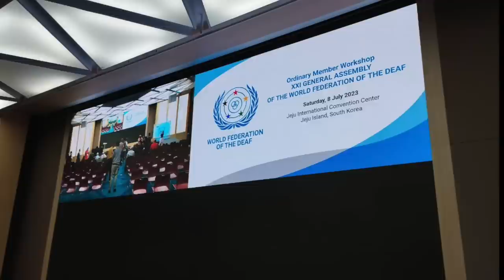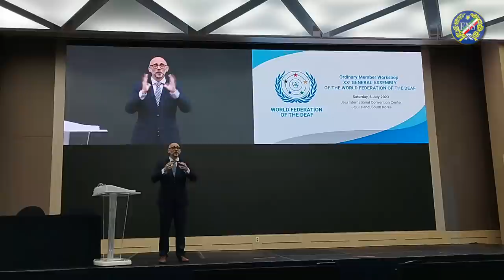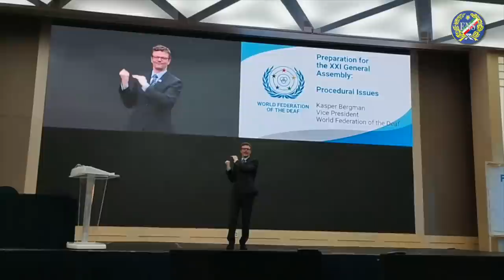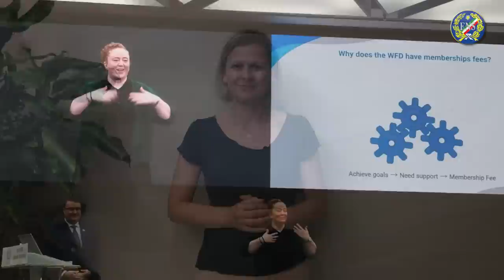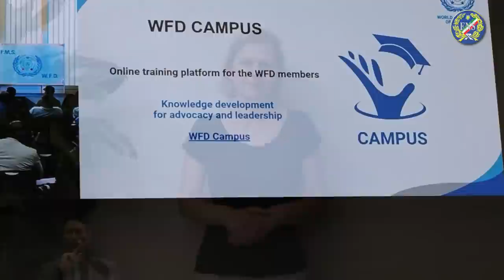Resoconto Workshop WFD - 8 luglio 2023, Jeju (Corea del Sud)